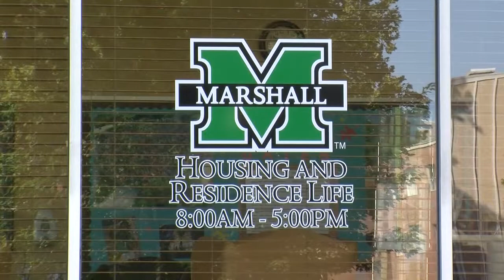Sarah Conners Housing Freeze MU Report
MU Report Package 1